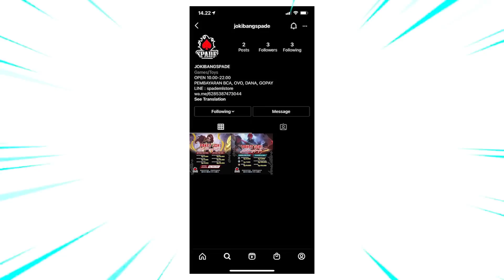GA HERAN LA DI NERF NI MARKSMAN.. 1 PELURU DOANG MUSUHNYA ILANG